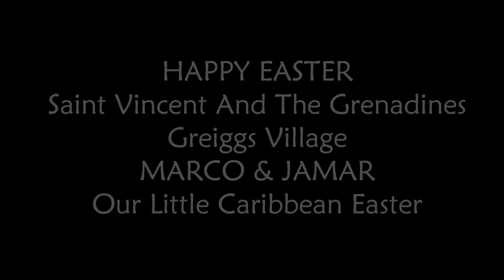Marco - Happy Caribbean Easter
Marco 2012 - SVG Tour - Adi@2012
Independent ADI Film - Made In America